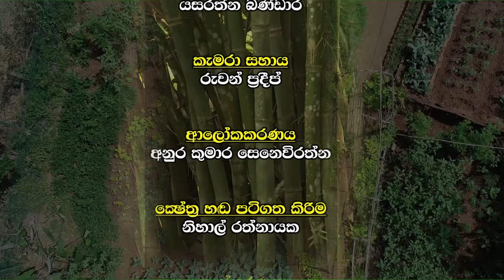සෞභාග්‍යා ගෙවත්ත සදහා අත්වැලක් | Krushi Tv